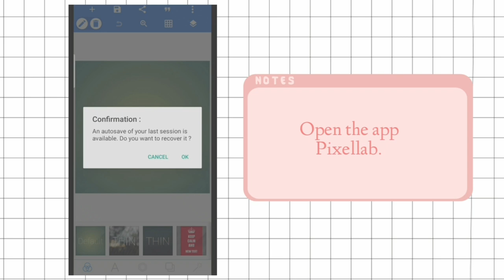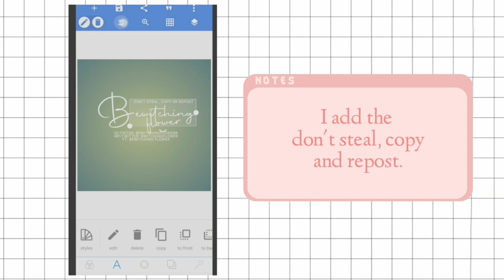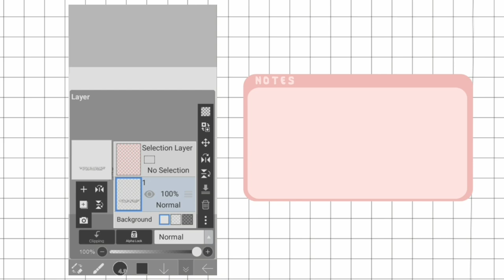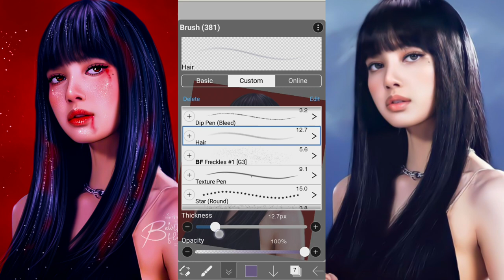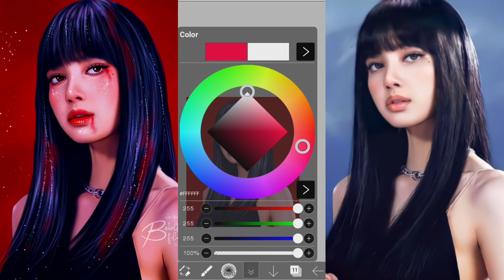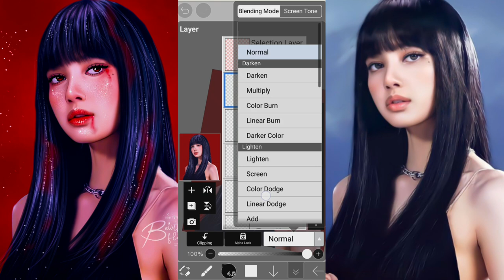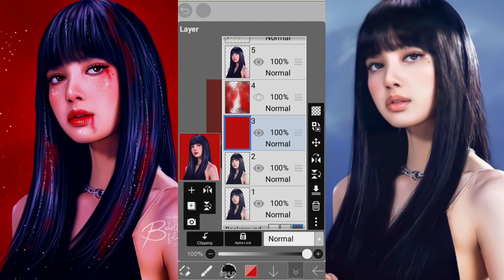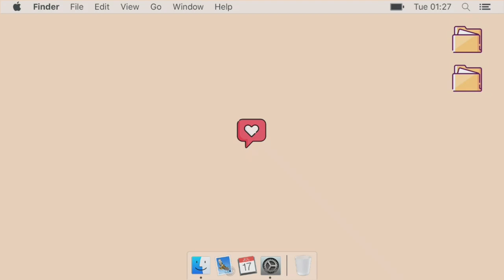How to make a WATERMARK + Speed edit ft Lisa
UwU Hello! The long awaited tutorial is here. I'm editing the two next tutorials. Including the second tutorial for beginners which have a lot of explanations for beginners and the one is a boy edit. Wish me to finish it immediately hahaha. Stay safe guys.

Lukrembo- Teapot

How to use QR code? How to download and import my brushes?

Other social medias account:📷
Wattpad: bwitchingflower